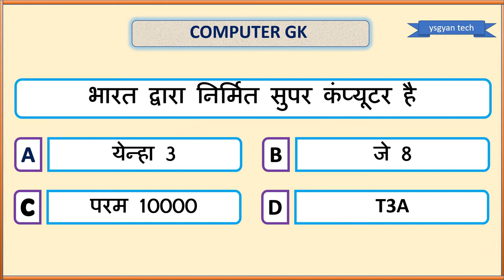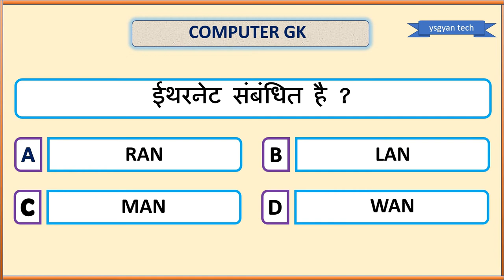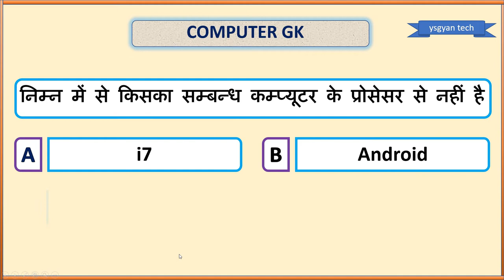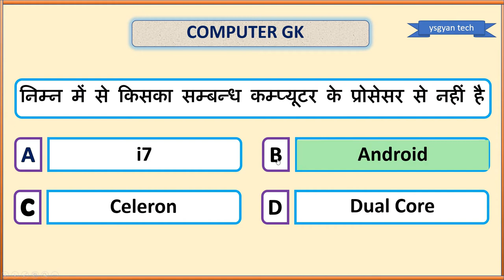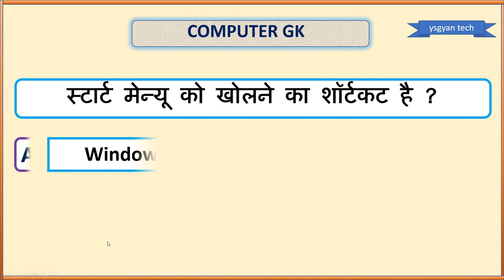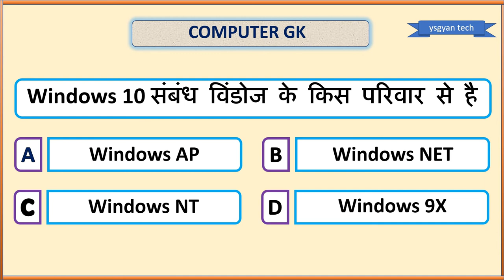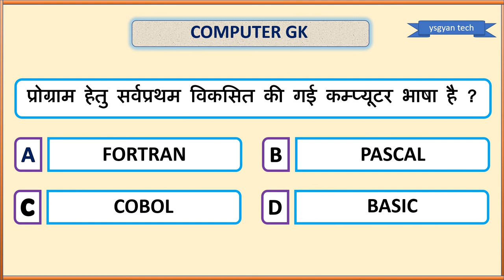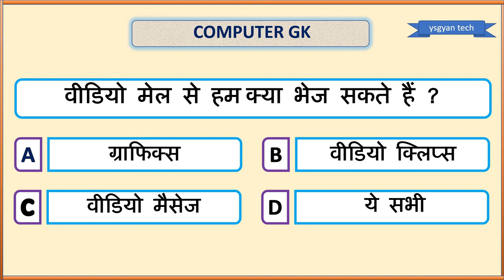Computer GK For All Competitive Exams | Computer General Knowledge in Hindi | कंप्यूटर सामान्य ज्ञान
Hi